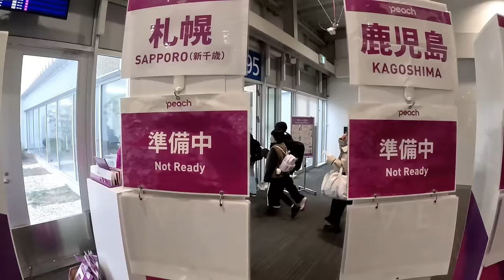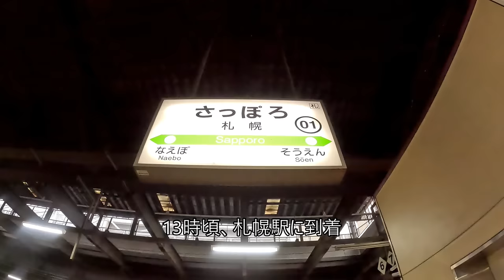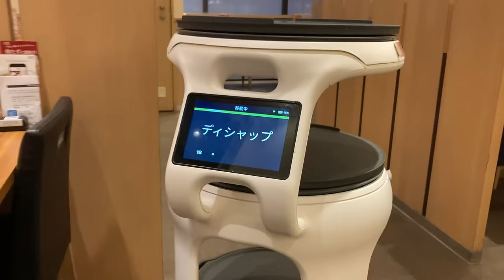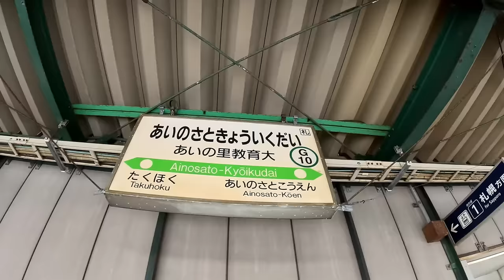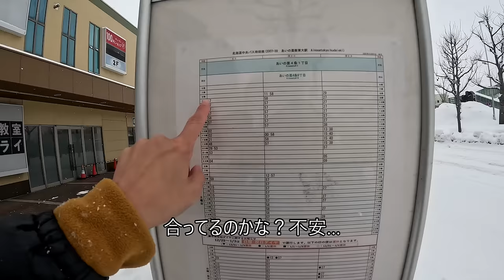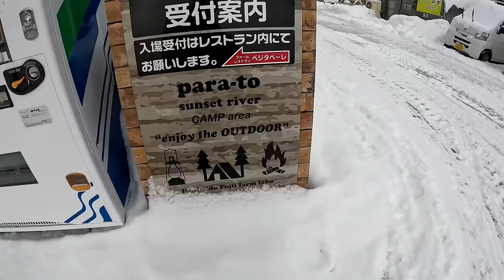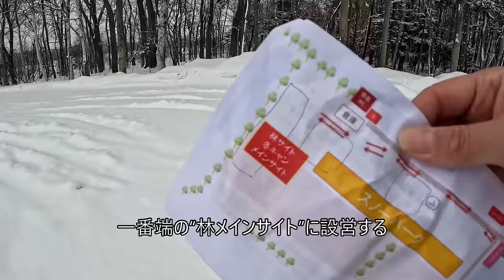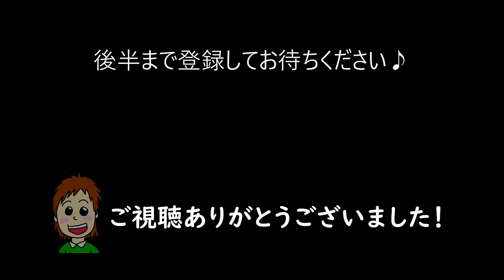[前半]徒歩女子、雪中ソロキャンプのため北海道へ薪ストーブ持参で挑んだ結果…【完ソロ】japan camping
月2・3回、日本のどこかで徒歩ソロキャンプを楽しんでいる女子です。

2023年、一回目の動画投稿は、
大阪から北海道へ雪中ソロキャンプです！
もちろん、車なし、公共交通機関(飛行機など)＋徒歩で行ってきました＾＾

北海道に行くのも初めて、そのうえ、北海道で雪キャンプ。
ワクワクと不安が混ざる、とても思い出に残るキャンプになりました！

今回は前半動画です。楽しんでください＾＾

【次回後半予告】
雪が降る中、北海道の広い大地で
完ソロの中、薪ストーブと共に過ごす夜。
一体、どうなる？？

【使用道具】

▼COOK'N'ESCAPE チタン 薪ストーブ

▼バンドック ツーリングテント

▼アイゼン 雪 滑り止め

▼その他 使用道具の一覧